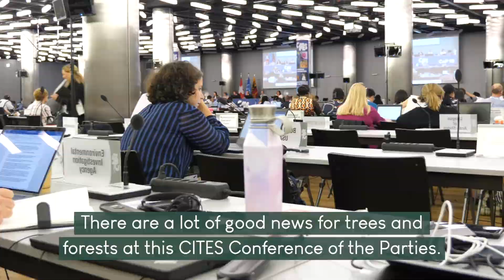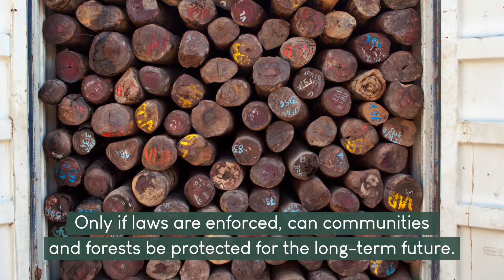Forest Update: Last day at CITES CoP18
EIA Deputy Director of Forest Campaings Susanne Breitkopf gives an update on on the last day of CITES Cop18, detailing the many successes trees have had at the convention.